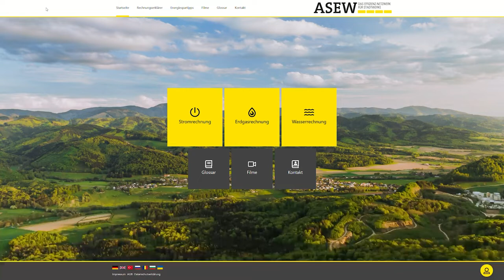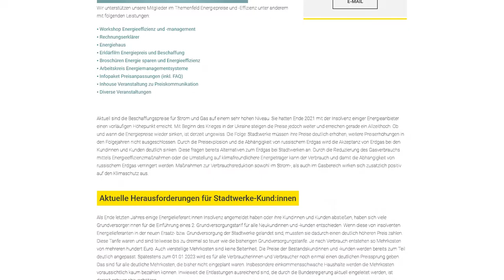Energiepreis und Energieeffizienz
Wir haben Ihnen alle Leistungen der ASEW, die sich mit dem Thema Energiepreis und Energieeffizienz befassen, auf dieser Seite zusammengefasst